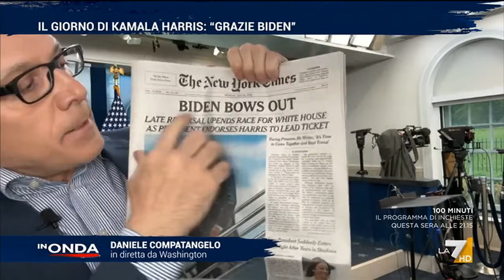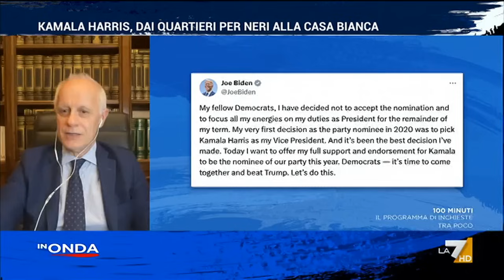In Onda - puntata 22 luglio 2024